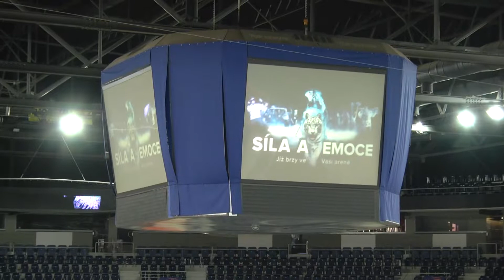140620 Setkani fandu BT